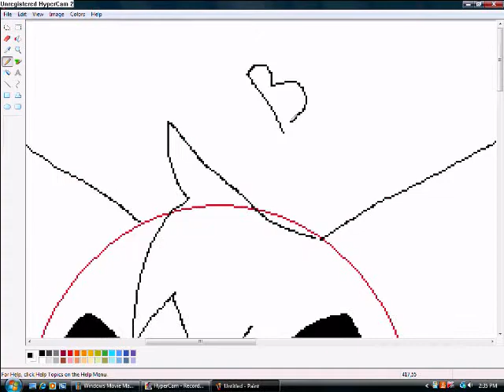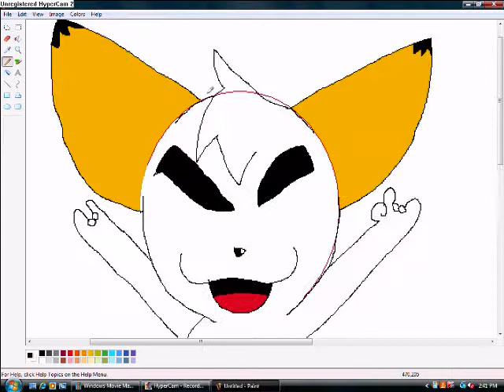Flame speedpaint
celebrating 5 monthes of flame and spear and TimberWolf338